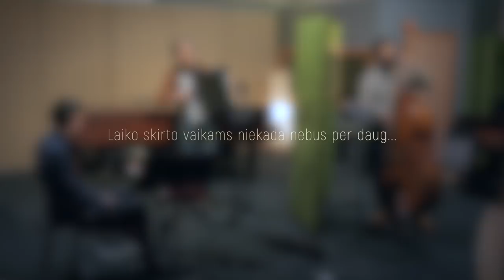Alleluja – skirta Vaikų gynimo ir Tėvo dienai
Atlikėjai:
Gintarė Mikalauskaitė ir Liudas Mikalauskas
Rachelė ir Lėja Karpytės, Rafailas Karpis
Paulina Bagdanavičiūtė ir Paulius Bagdanavičius
Vakarė ir Dobilas Sakalauskai, Jonas Sakalauskas
Kipras ir Gasparas Velikiai, Povilas Velikis
Instrumetinė grupė U‘Elements